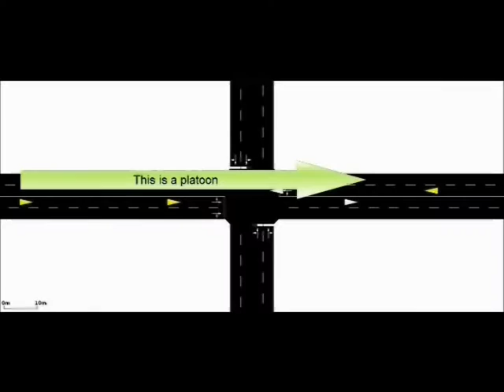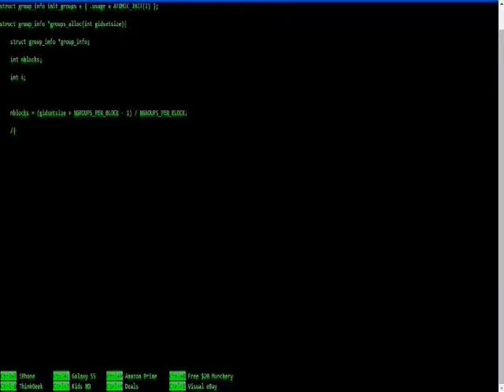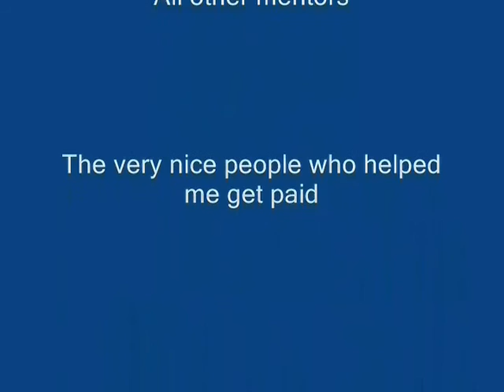Lykes Claytor: Platooning and Intersection Control of Autonomous Vehicles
Lykes Claytor of Wofford College participated in the CAT Vehicle 2015 REU at the University of Arizona. In this video, he talks about his experience in this research program, and gives insight into why you might want to consider an REU. if you want to be considered next year!